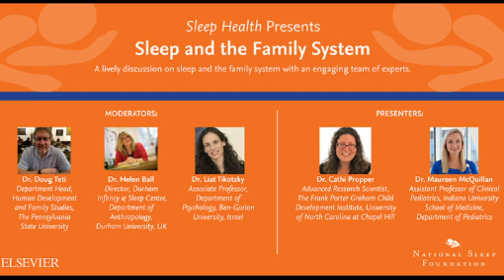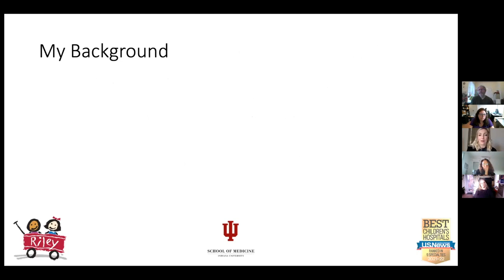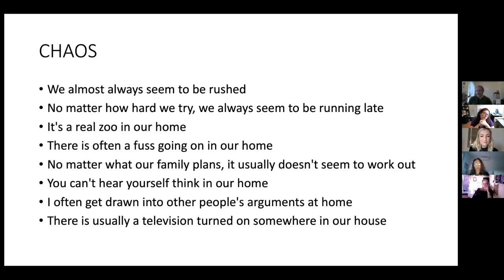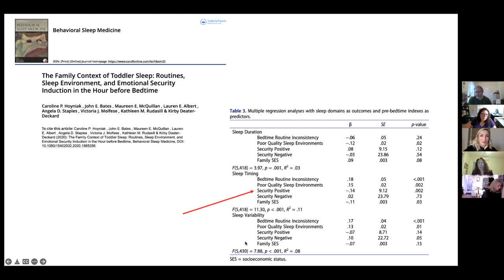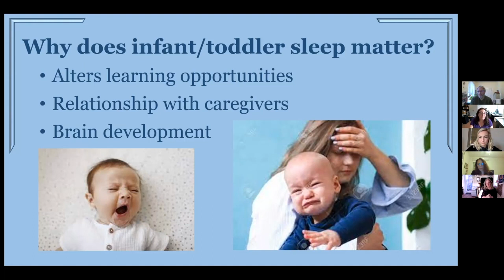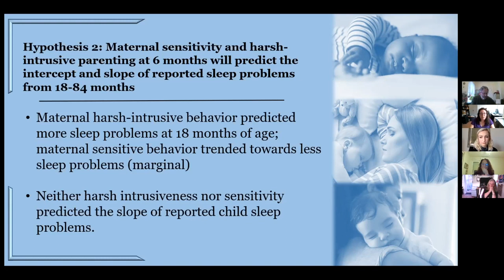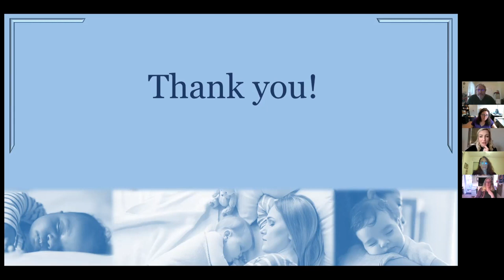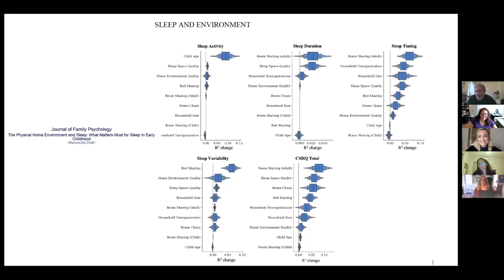Sleep Health Presents “Sleep and the Family System”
A lively discussion on sleep and the family system with an engaging team of experts.

Moderators:
Dr. Doug Teti, Department Head, Human Development and Family Studies, The Pennsylvania State University
Dr. Helen Ball, Director, Durham Infancy and Sleep Centre, Department of Anthropology, Durham University, UK
Dr. Liat Tikotzky, Associate Professor, Department of Psychology, Ben-Gurion University, Israel

Presenters:
Dr. Cathi Propper, Advanced Research Scientist, The Frank Porter Graham Child Development Institute, University of North Carolina at Chapel Hill
Dr. Maureen McQuillan, Assistant Professor of Clinical Pediatrics, Indiana University School of Medicine, Department of Pediatrics